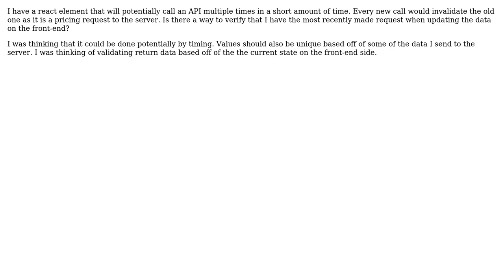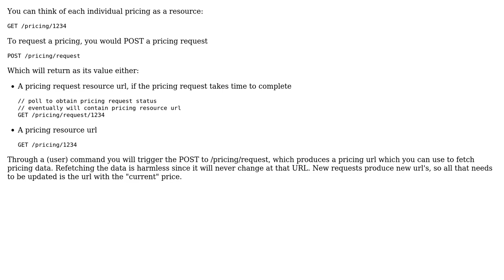How to know which call is correct when multiple potential calls to API each new one invalidates...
Software Engineering: How to know which call is correct when multiple potential calls to API each new one invalidates the old one?

With thanks & praise to God, and with thanks to the many people who have made this project possible! | Content (except music & images) licensed under CC BY-SA | Music | Images & others | With thanks to user unflores user Joeri Sebrechts and the Stack Exchange Network Trademarks are property of their respective owners. You are responsible for your own actions.